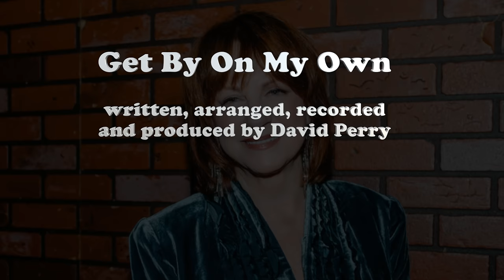Get By On My Own - David Perry Original featuring Pat Hawk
To be part of the soundtrack of the upcoming feature film "Bang Bang," directed by Vince Grashaw. Pat Hawk does all the vocals, I did everything else but the drums, which were played by Steve Stephans. Recorded in the Mid 80's.  I wrote, arranged and produced the song.